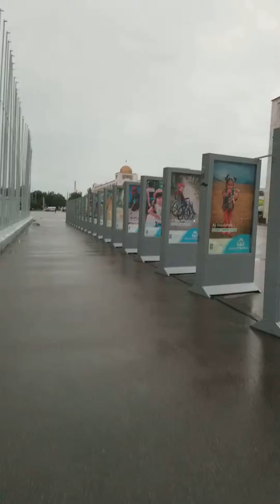Romantic weather in Russia